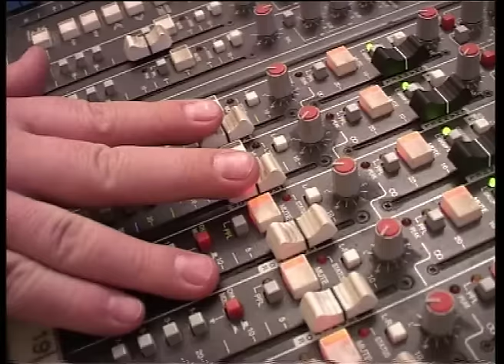L.L. Junior feat. Kamikaze - Vigyázz! (hivatalos videoklip)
L.L. Junior & Kamikaze - Vigyázz! című dalának hivatalos videóklipje a  'Nyócker' filmzene albumról.

Authors: Lakatos Róbert "Roberto", Árgyó "Begyo" Péter, Lesi László, Csató Adorján "Funk" és Kordik Zsolt "Mr. Busta"
Producer - Manager: Lakatos Róbert (Roberto)
Co - Producer: Száva K. Rita (Diana)
Music Producer: Árgyó "Begyo" Péter (Prof. B)

Dalszöveg:
Áh! Yo! Ha harc, hát legyen harc! Hah!

Mondd meg, mit akarsz te tőlem - tőlem?
Nem bántalak én - én.
De ha velem kezdesz, hát légy kemény. Héj!
Itt a G-Force, a Gipsy Force, velem az erő.
Kiderül most, kettőnk közül, ki lesz a nyerő.

Aaa! Kerületben én vagyok a leggógyisabb csávó. Vigyázz!
Szanaszét vágatlak én téged, bármikor és bárhol.
Szólj bátran a csapatodnak, hisz? úgy is kapni fogtok. Vigyázz!
Megmutatjuk most nektek haver, az igazi roma boxot.
Szét vágatlak én téged, bármikor és bárhol.

Azt mondod, hogy nigger.
Én azt mondom neked, hogy hidd el,
amikor szájba váglak téged a téren
a véred mind ki spriccel.
Miből gondoltad, barátom,
hogy majd te leszel itt az Ász?
Ha Sandokan állba vág, majd rád borul a ház.
Ne is próbálj lefogni, úgyis szétütöm a szádat.
Így legközelebb megtanulod, kinek mondd, hogy: az anyádat.
Csorba, di-gi-di-köcsög Simonka,
tudjuk, hogy homopornóra hokizol titokban.
Ha-ha-ha!

Gyertek, csak gyertek, hozhatod a csapatod.
Hidd el nekem, rossz ha az orrod törött kézzel vakarod.
Elég volt boxos, ezt már nem tűröm szó nélkül,
betárazom a fegyvereket. Fuss ember, menekülj!
Én csinálom a bizniszeket, eladok és veszek.
És nagyokat eszek a pénzemből,
amíg te csikkeket szedegetsz.
Három forintot nem ér a véred,
a rajságod, ember, hiába méred.
Vigyázzon a brigádod, hogyha felénk téved!.

Mindenki unja már a kamu dumádat,
na meg a zsarukat, akik fuvarozzák neked a buládat.
Kis fogpiszka! Nyílik már a kezemben nekem a bicska.
Nem értem mire vered magad? Tényleg!
Te mire vagy gizda?
Kapsz egy pofont mindjárt, ami nem egy, hanem tripla!
Közöttünk nem lehetsz más, csak is egy buta csicska.
Te baromfejű, nyomottarcú, apuka kedvence,
az Állatkertbe lennél való egy majomketrecbe.

Európa négerei, csak egyedül a cigányok.
A nyolcadik kerületben csak ők lehetnek a királyok.
Az apád nem lát semmit, olyan vak, mint Steve Wonder.
A zsaruknak csak bedolgozó, pitiáner vamzer.
Neked az agyadban, egy épeszű gondolatod sincsen,
amit a luvnyák pénzért tesznek, az anyád mind megtette ingyen.
Azt hiszed, hogy apád után te vagy itt a kis hatalom,
nyomod a szteroidot, mégis nagyobbat üt a csajom.

Európa négerei, mondod azok vagytok,
szerintem, csak felfelé törekedő, gizda zsiványok. Vigyázz!
Felnyalatom veled a végén az nyolcadik kerületet,
hallhatod az üzenetet, nézheted a feszületet.
Tudom, hogy vágod, hogy Vágónál már öt rongynál megbuknál,
hordágy helyett, felmosó rongyot hozzon, ki felsikál.
Itt mi vagyunk a hatalom, én és az apám.
Csak másodikok lehettek a Csorba klán után.

Neked a matekóra, az kín és szenvedés.
Azt se tudod, hogy egy meg egy
az kettőnél több-e, vagy kevés.
De semmi gond nincs, nyugi-nyugi,
ez a Csorbáék hagyománya.
Apádnak tizenöt évbe telt,
míg meg lett a nyolc osztálya.
Szédíted itt a csajokat
és nyomod a kamu rizsát.
De dzsigoló helyett olyan vagy,
mint a tini Pierre Richard.
Mára elég ennyi, asszem tartok egy kis pihenőt,
nem pocsékolom veled itt barom, tovább az időt. Csumi!